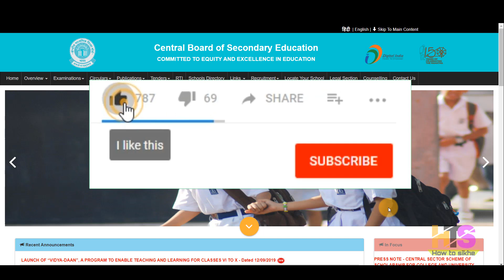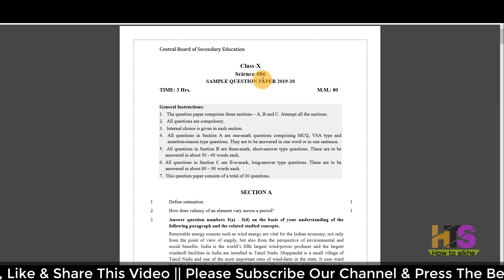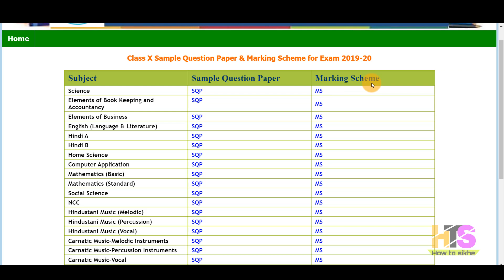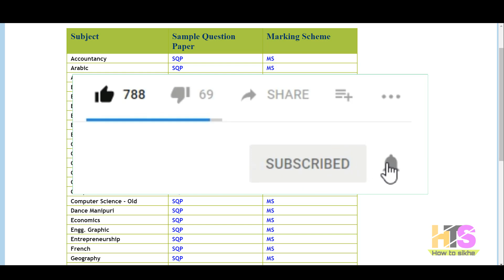CBSE 2020 Sample Question Papers & Marking Scheme Relesed | Class 10 & 12th Board Exam News Today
CBSE 2020 Sample Question Papers & Marking Scheme Relesed | Class 10 & 12th Board Exam News
1)-Class X Sample Question Paper & Marking Scheme for Exam 2019-20

2)-Class XII Sample Question Paper & Marking Scheme for Exam 2019-20
*Queries solved*
cbse sample question papers,cbse exam pattern 2020,cbse board exam 2020 marking scheme,
cbse board exam 2020 class 10 science,cbse sample paper 2019-20 for class 10, cbse board exam 2020,
cbse 2020 sample paper class 10 maths,cbse sample paper class 12 chemistry 2020,
cbse sample paper class 12 physics 2020,cbse class 12 maths sample paper 2020 solved,
cbse sample paper class 12 accountancy 2020,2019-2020